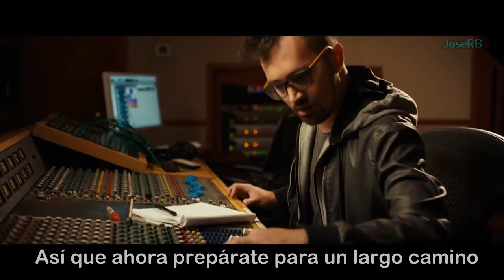HeffronDrive - Happy Mistakes (Unplugged) | Official Music Video - Subtitulada al español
mi+adicci%C3%B3n.mp3 (Descárga by: iTownGamePlay)

Skype: decoratedsilver343 - Jose RB
Instagram: No sé, no me tomo fotos.
Town -
Letra de la canción:
PROX.
Artistas de próximos vídeos:
James Maslow
Nico Vega (Banda)
Courtnee Draper (Elizabeth/Anna from Bioshock Infinite)
Alvaro HM
iTownGamePlay
Heffron Drive

Notas: Notas, notas, notas. ¿Qué son las notas? son notas que se escriben en la sección de notas porque son notas, para... notificar notas. Sí. GÑIE. Algún día habrá notas, lo sé.